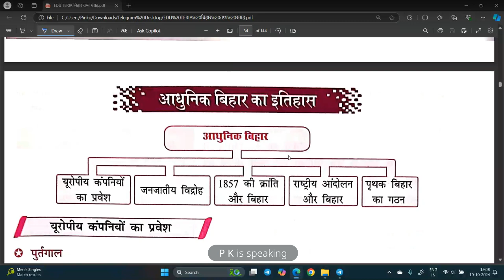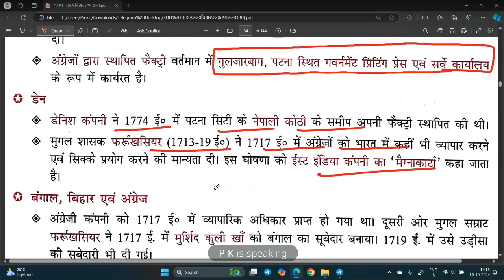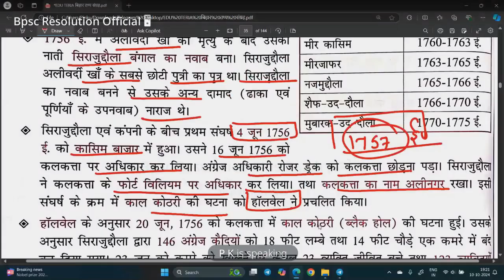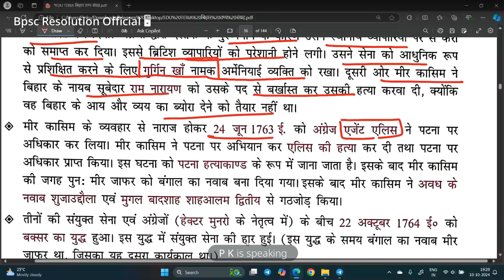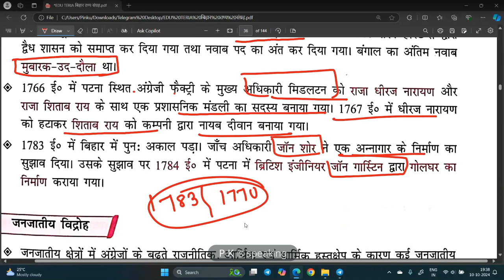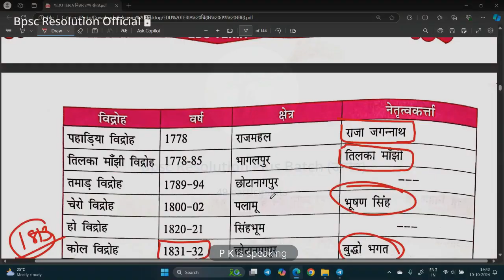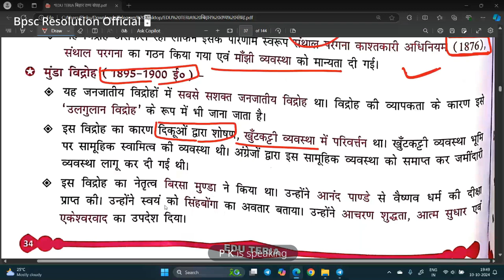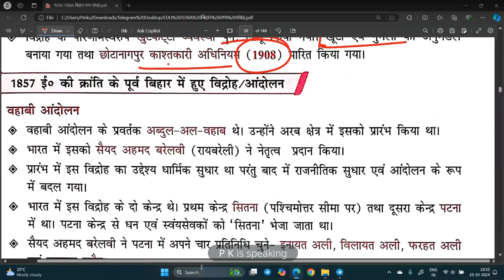EduTeria बिहार तथ्य संग्रह चैप्टर 4 पार्ट 1 (आधुनिक बिहार का इतिहास)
EduTeria बिहार तथ्य संग्रह चैप्टर 1 (बिहार सामान्य परिचय)

EduTeria बिहार तथ्य संग्रह चैप्टर 2 पार्ट 5 (बिहार मध्यकालीन इतिहास)

आधुनिक बिहार इतिहास (यूरोपियन कंपनियों का बिहार में आगमन) Complete
प्राचीन बिहार इतिहास (सम्राट अशोक पार्ट 3) Complete
प्राचीन बिहार इतिहास (बिहार बौद्ध और जैन धर्म) Part 2
70th BPSC Preparation Tips & Strategy 2024 [Detailed Guide] Details Unmesh Batch ABHYAAS Series
Unmesh Batch (Pt+MAINS+Interview) Information Preparation Strategy & Orientation Class
70th BPSC Preparation Tips & Strategy 2024 [Detailed Guide]

How to Start Preparing for the 70th BPSC Exam 2024?Preparation Tips for 70th BPSC Exam
70th BPSC CCE 2024 Course: Enroll for उन्मेष & उत्कर्ष Batch
KBC NANO बिहार समग्र (बिहार में शिक्षा और स्वास्थ्य) Day 2 Complete Bihar साहित्य एवं पत्रकारिता for bpsc

KBC NANO बिहार समग्र (साहित्य एवं पत्रकारिता) Day 1 Complete Bihar साहित्य एवं पत्रकारिता for bpsc
KBC NANO बिहार समग्र (Art And Culture) Day 1 Complete Bihar Art and Culture for bpsc Day wise

बिहार एक परिचय - इम्तियाज अहमद | Master Video | Bihar ek Parichay bihar​

Role of Women in Indian Freedom Movement from Bihar | BPSC | Bihar History | MCQ & PYQ

बिहार में स्वतंत्रता संघर्ष

1857 का ब्रिदोह,
वहाबी आंदोलन,
बिहार (झारखण्ड सहित) में जनजातीय आंदोलन कुछ अन्य विद्रोह तथा आंदोलन,
बिहार में राष्ट्रीय चेतना का उदय एवं स्वतंत्रता संघर्ष का प्रारंभिक चरण,
बिहार में क्रांतिकारी राष्ट्रवाद (प्रथम चरण),
चंपारण सत्याग्रह,
बिहार में 1919 के सत्याग्रह और खिलाफत और असहयोग आंदोलन,
रचनात्मक चरण (1924-28) और बिहार,
बिहार में साइमन कमीशन विरोधी आंदोलन, क्रांतिकारी राष्ट्रवाद (द्वितीय चरण),
किसान आंदोलन,
संवैधानिक प्रगति तथा पहला कांग्रेसी मंत्रिमंडल (1937-39 और उसके बाद),
समाजवादी दल और श्रमिक संघ,
बिहार में व्यक्तिगत सत्याग्रह,
भारत छोड़ो आंदोलन (1942) से आजादी तक ।
BPSC PT किस विषय से कितना प्रश्न आता है | Best Study Plan For Bpsc | bpsc​ topic​ subject​

Bihar ek parichay
master Video
Imtiyaz Ahmad
best bihar book

Call P K team on 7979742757 and take your BPSC Preparations to the next level.
अपनी BPSC की तैयारी को लेकर बहुत भ्रमित हैं?
क्या आपको क्लास के बारे में जानकारी चाहिए?
BPSC की तैयारी के लिए बैच कैसे जॉइन करें?

bpsc polity
best book for BPSC
BPSC ke liye kaise padhe
question bank ko jaldi kaise kathm kare
BPSC ke liye sabse achha kitab
edu teria bpsc question bank review
edu teria bpsc book review
bpsc edu teria modern history
bpsc edu teria book review
bpsc
eduteria bpsc solved question paper
bpsc mains
bpsc questions
68th bpsc question paper
69th bpsc question paper
70th bpsc question paper
eduteria bpsc
eduteria book bpsc
eduteria bpsc book
eduteria bpsc new book
bpsc mains question practice
eduteria bpsc previous year question
bpsc pt previous year question
eduteria new book bpsc
edu teria bpsc mains
eduteria bpsc
eduteria new book
eduteria book bpsc
eduteria bpsc book
bpsc eduteria new book
eduteria
bpsc previous year eduteria
bpsc previous year eduteria book
previous year bpsc eduteria new book
eduteria book
bpsc eduteria previous year question
eduteria test series 70th bpsc pt 2024
eduteria video
eduteria bpsc pt